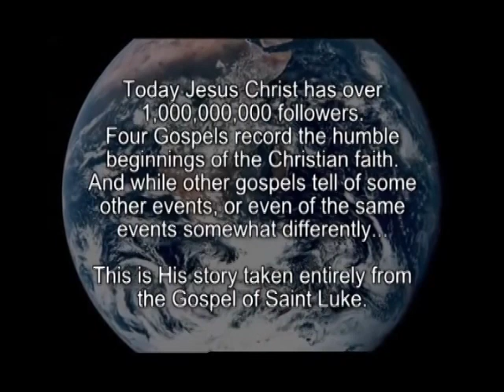The Story of Jesus - Konkani Mangalorean / Konkani / Bankoti / Kathodi / Konkanese / Kunabi Language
(India) Konkani, Mangalorean / Konkani / Bankoti / Central Konkan / Concorinum / Cugani / Kathodi / Katvadi / Konkan Standard / Konkanese / Kunabi / North Konkan Language.